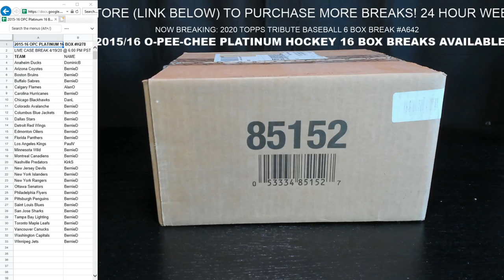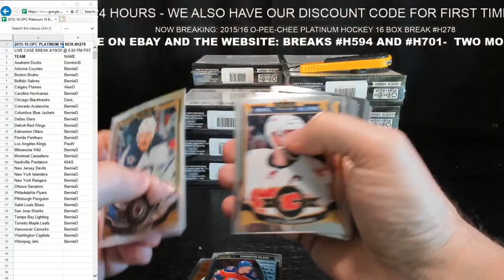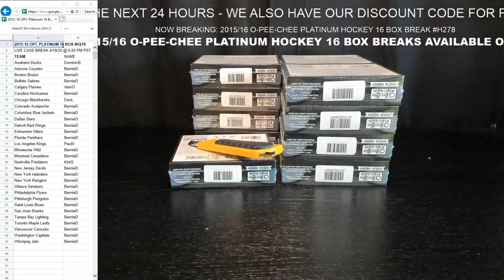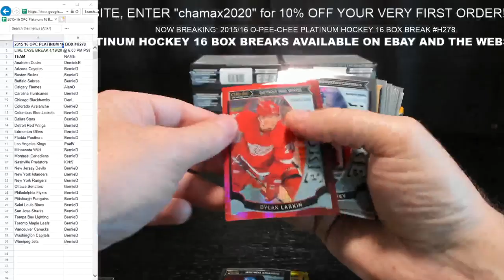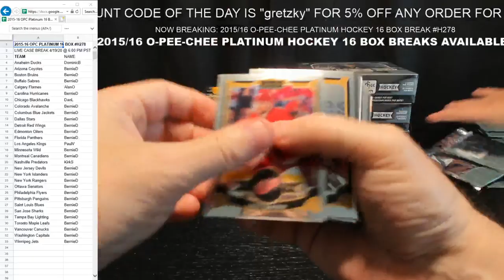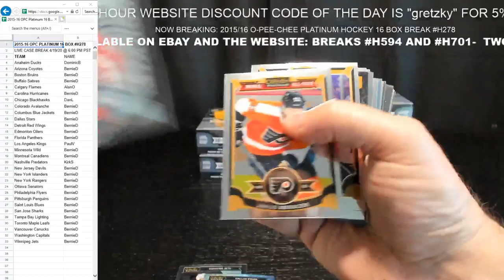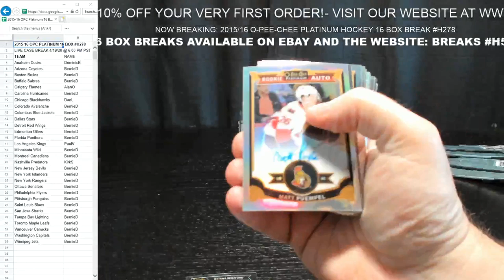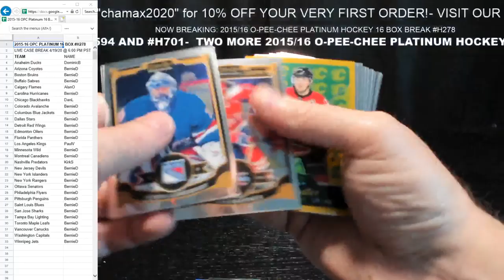BREAKING TONIGHT: 2015/16 O-PEE-CHEE PLATINUM HOCKEY 16 BOX BREAK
BREAKING TONIGHT:

1) 2020 TOPPS TRIBUTE BASEBALL 6 BOX BREAK

FOR A HUGE ASSORTMENT OF SPORTS CARD BREAKS (HOCKEY, FOOTBALL, BASKETBALL, BASEBALL, SOCCER, UFC/WWE, NASCAR, TENNIS, ETC)

or our EBAY STORE ( CHAMAX CARDS)